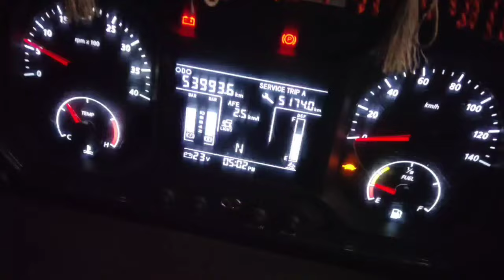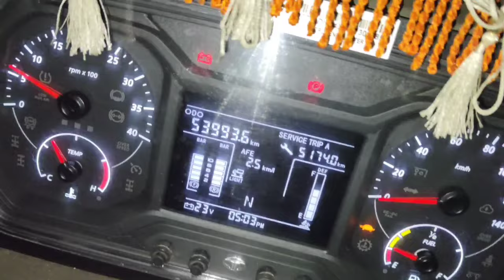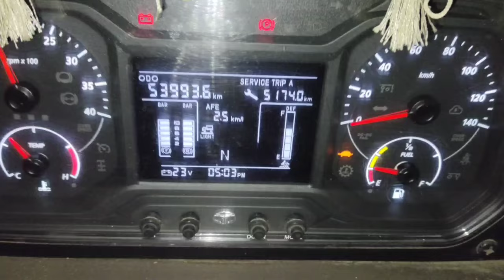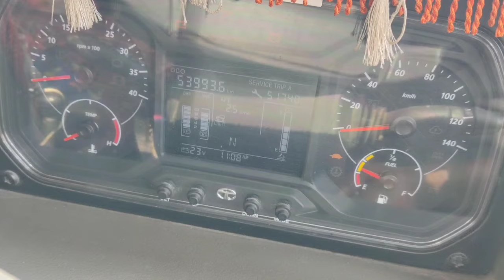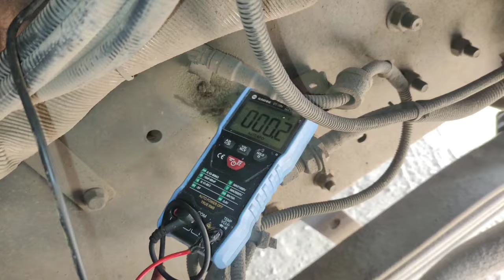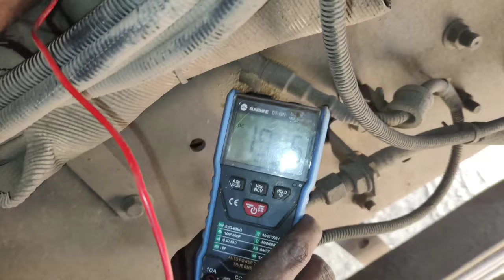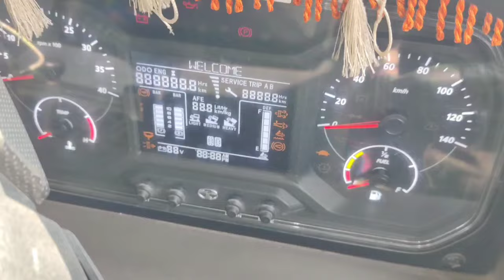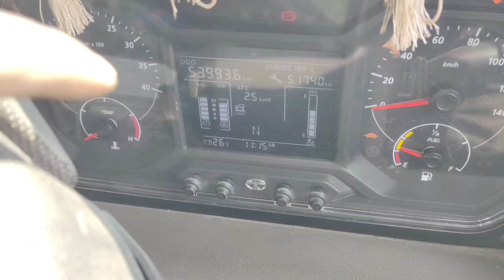Alternator Problem | Battery not charging || कैसे चेक करें ||tata bs6 phase 2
Hello dost Aaj ka new video me aap ka swagat hai
Alternator problem
Tata phase 2
battery not charging
Cluster meter charging light blinking problem